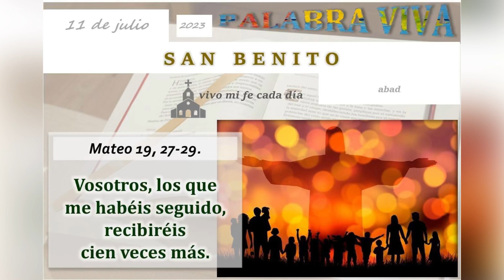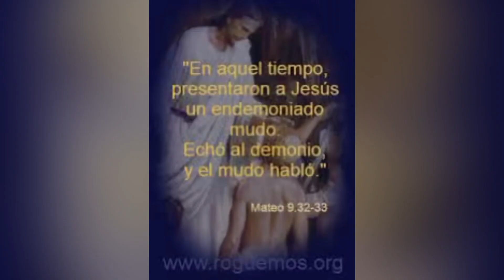Evangelio de hoy martes 11 julio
Rogad al dueño de la mies que envíe trabajadores a su mies